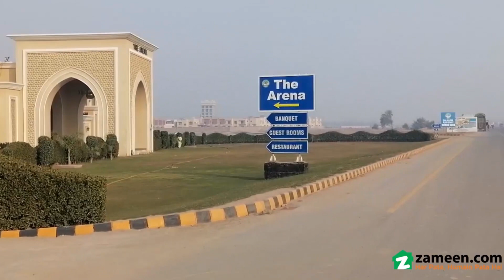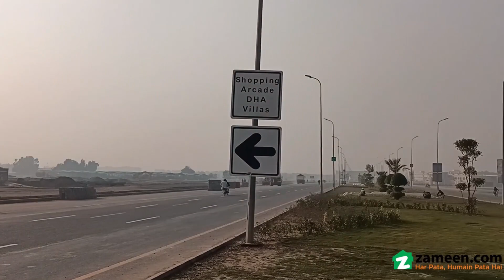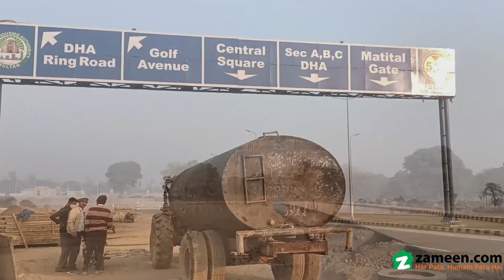1 KANAL RESIDENTIAL PLOT FOR SALE IN DHA MULTAN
You cannot find a more tempting deal. Considering to buy this property? This one has multi-purpose facilities that doesn't show up on the radar too often. Multan is well connected through roads. So, wherever you live, places will always be highly accessible. The perfect listing for your property needs are right within your reach. A Residential Plot in DHA Defence is the best opportunity you can find, so don't let it slip. This Residential Plot is ideal for those of you who have been looking for such properties.

The Residential Plot comes with a proper sewerage system in place, so you don't have to worry about that.